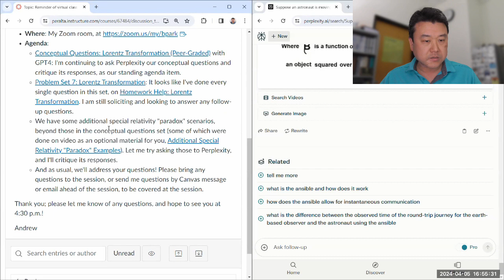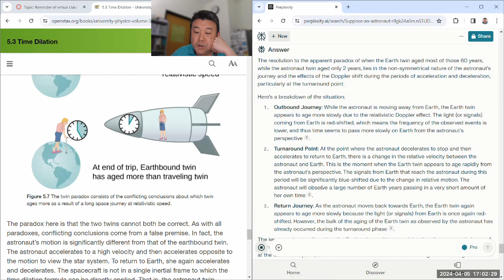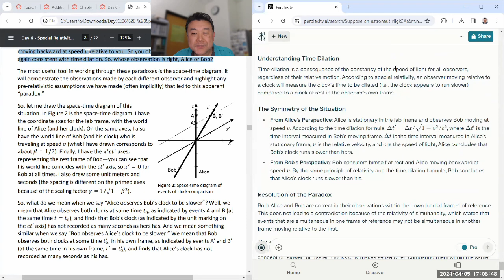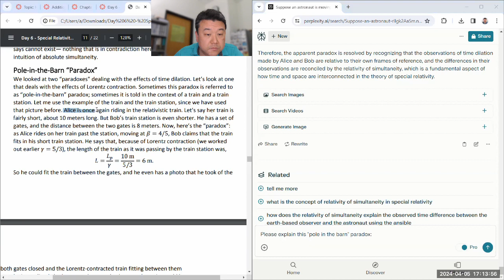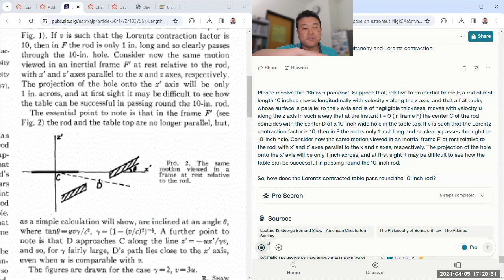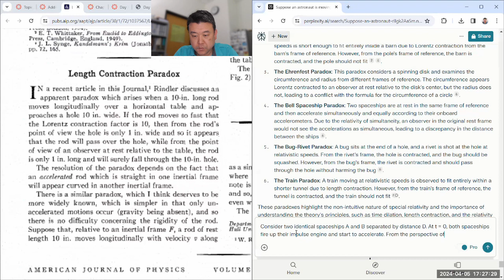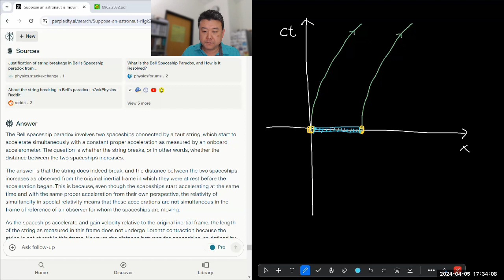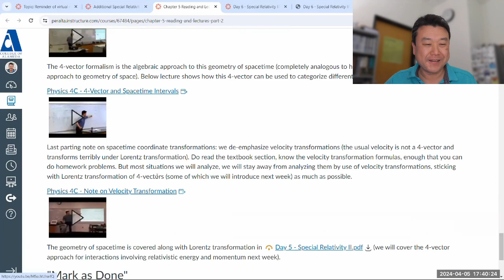Physics 4C - Special Relativity Paradoxes with GPT4